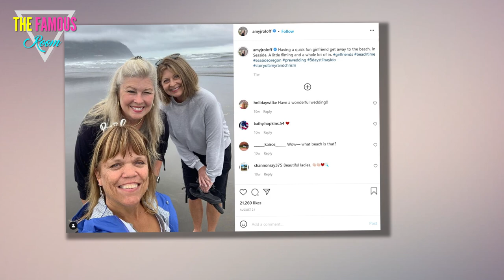Amy Roloff dishes on ‘dirty talk’ and ‘spanking’ in sex chat with girlfriends - Little People, Big..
LITTLE People's Amy Roloff dished "dirty talk" and "spanking" during */@#$%&*# while chatting with her girlfriends on a bachelorette trip.    While Amy normally remains more uptight, her friends enjoyed forcing her to let loose a little in front of the cameras.  On the LPBW wedding special, Amy and Chris' Happily Ever After which is airing tonight, Amy's friends tried to get her to open up about her personal life.    As Amy and her friends lounged in a hot tub complete with champagne and face masks, a friend read off an online quiz to Amy.    Her questions included: "What is the most common injury attributed to */@#$%&*# acts?", "What percentage of people like dirty talk durning */@#$%&*#?", and "What is the most common fetish in Western Society?"    Amy's two friends understood that she gets a little uncomfortable around these sorts of questions as she's only "had two men."      The TLC star said: "With me being a little person and different than everyone else around me I haven't dated a tremendous amount, if at all."    Amy shared that she is "much more traditional" as it comes to "